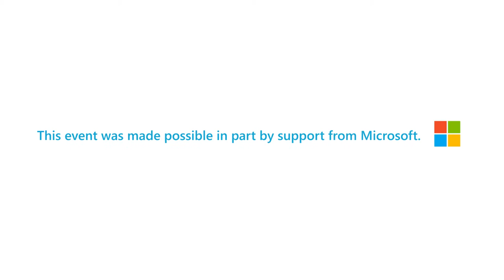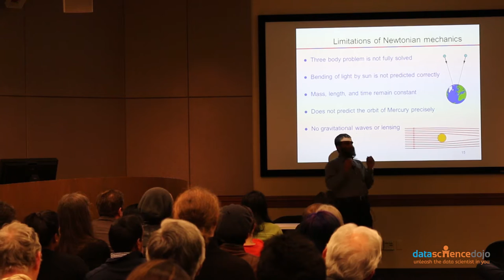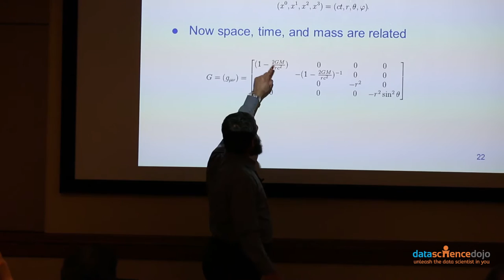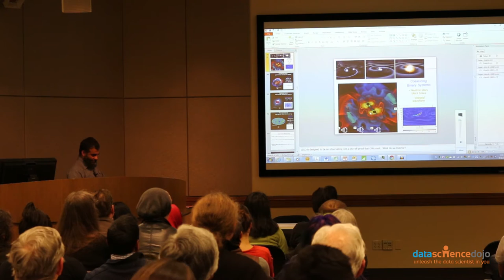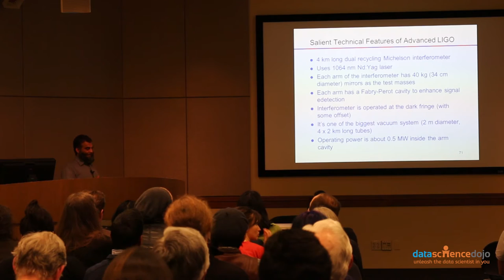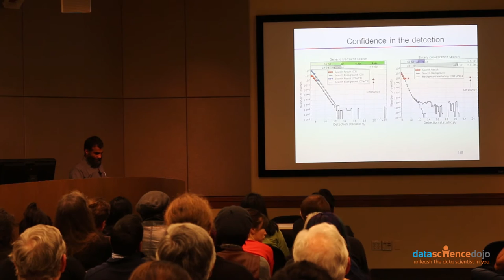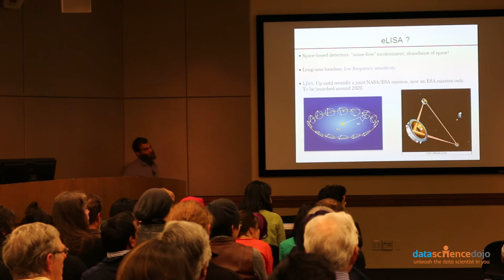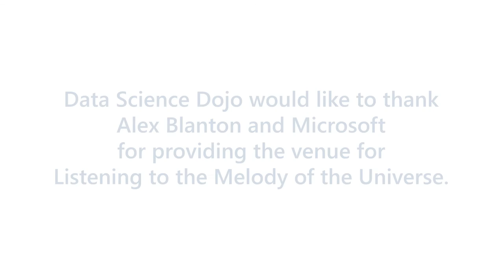Listening to the Melody of the Universe (LIGO Gravitational Waves Presentation)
Nearly 100 years after Einstein predicted the existence of gravitational waves, the Laser Interferometer and Gravitational Wave Observatory (LIGO) astounded the world by successfully detecting these waves. Detection was made possible by the advancement of laser technology and data processing techniques. Being able to distinguish the gravitational waves from the background noise was key to verifying Einstein's theory.

This presentation features:
- The fascinating science behind the LIGO detectors
- The basics of gravitational waves
- LIGO’s organizational structure, and what the future holds for LIGO
- The data processing techniques employed by LIGO that enabled gravitational wave detection

Table of Contents:
0:00 Introduction
6:30 Three laws of motion
11:42 Newton's law of gravitation
16:42 Limitations of Newton Mechanics
19:08 Special relativity
24:14 Mass-equivalence formula
45:56 Binary system
48:36 Astrophysical gravitational wave source catalog
1:00:00 Silent technical features of Advanced LIGO
1:07:30 Quadruple supension
1:13:11 LIGO data acquisition
1:18:32 Parameters of Advanced LIGO
1:42:00 Underground detectors